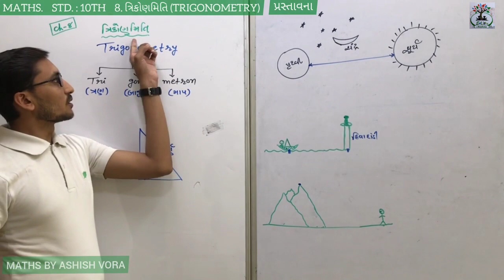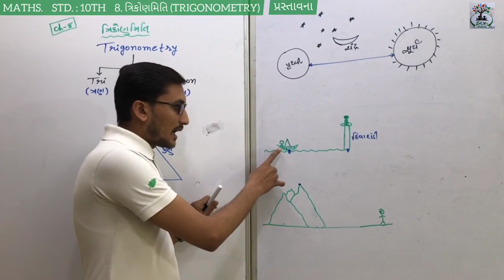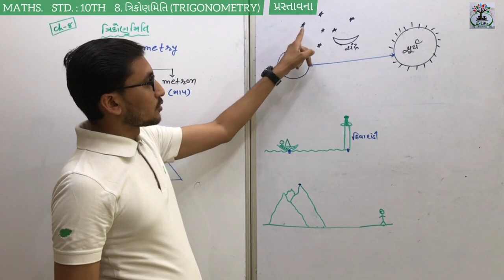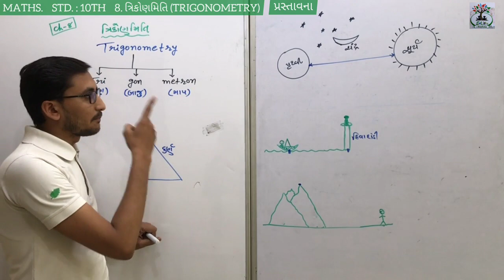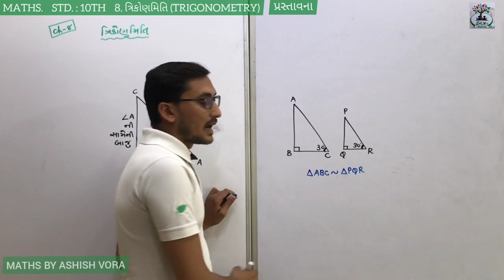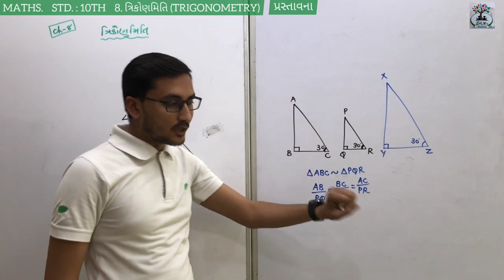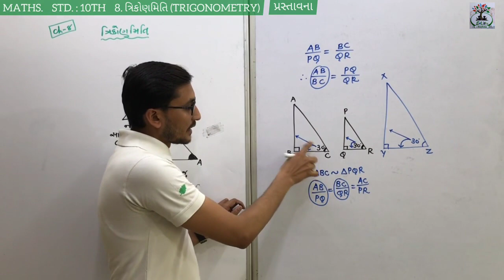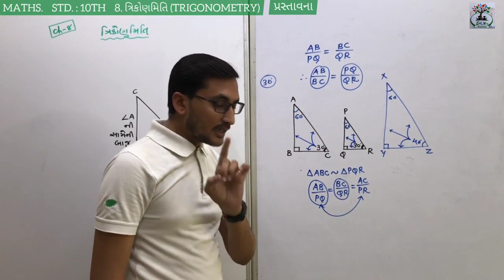STD. 10TH MATHS : chapter - 8 ત્રિકોણમિતિ/પ્રસ્તાવના/(ભાગ - 1)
STD. 10TH MATHS : chapter  - 8 (ત્રિકોણમિતિ/trigonometry) / પ્રસ્થાવના / introduction /(ભાગ - 1)/- BY ASHISH VORA (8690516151)